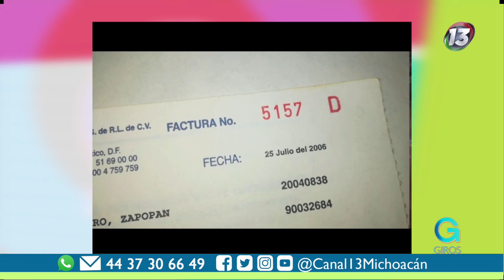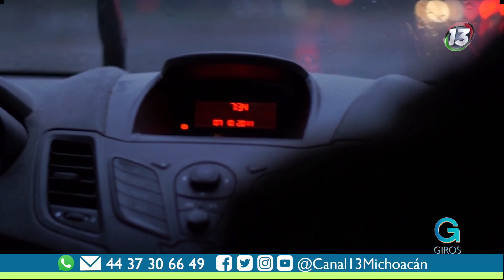Consejos a la hora de comprar un auto usado | Giros Michoacán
¿Estás a punto de comprar un auto usado? 🚗 Abelardo Ramírez nos cuenta todo lo que hay que saber para tomar la mejor decisión.